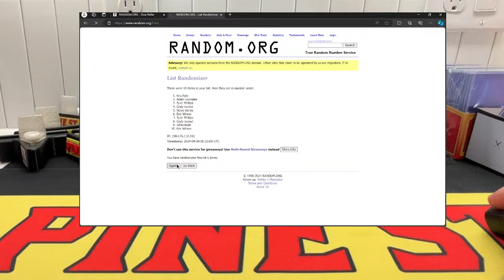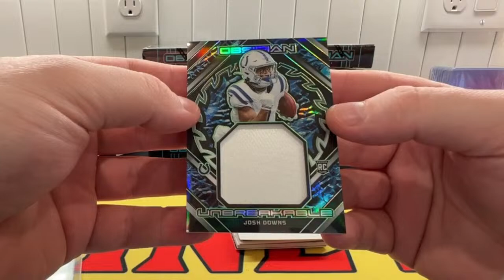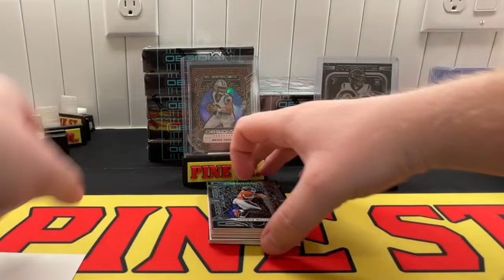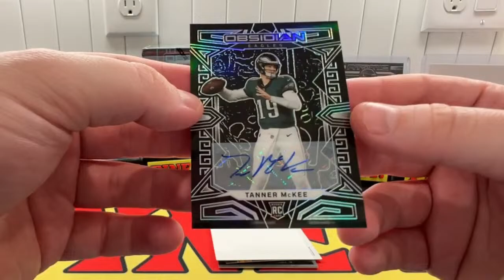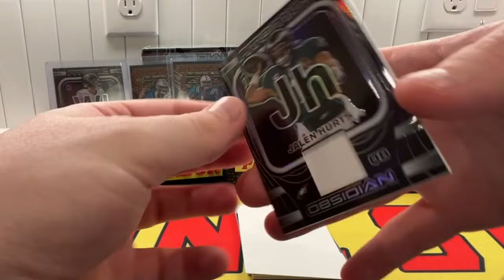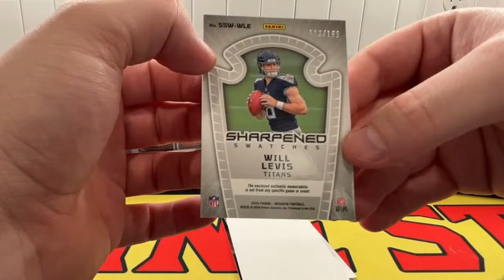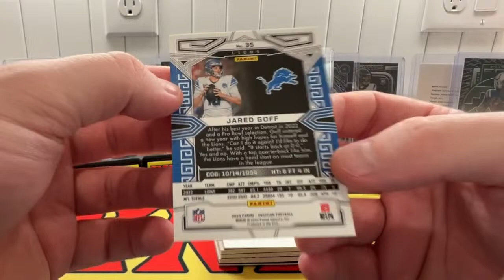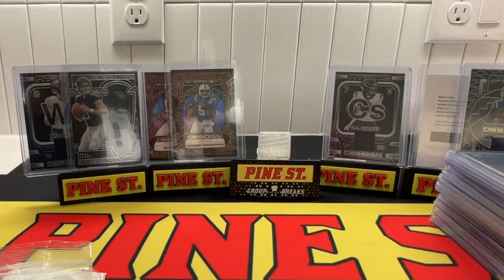2023 Obsidian 12 Box Case Break PYT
with Huntibles!